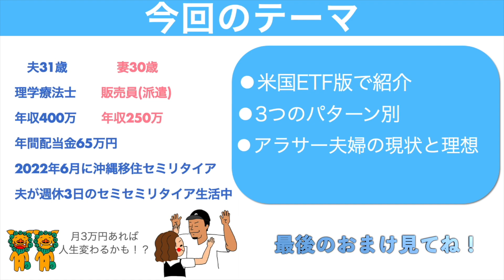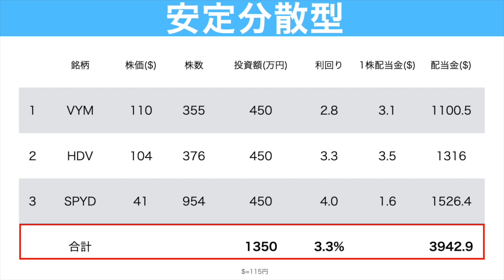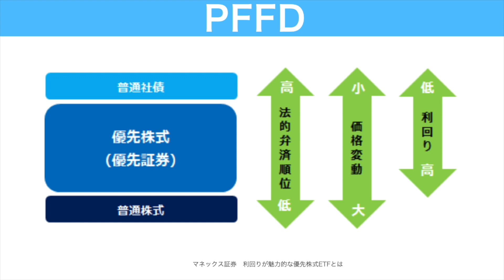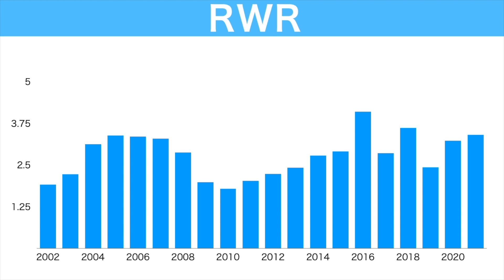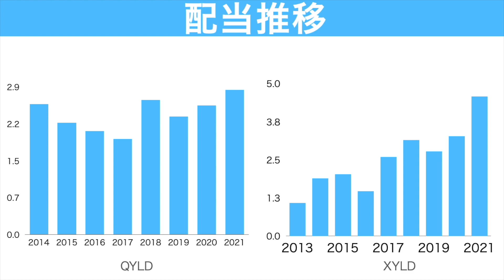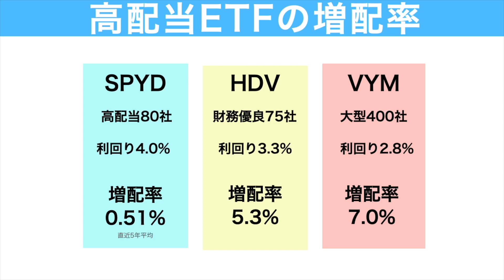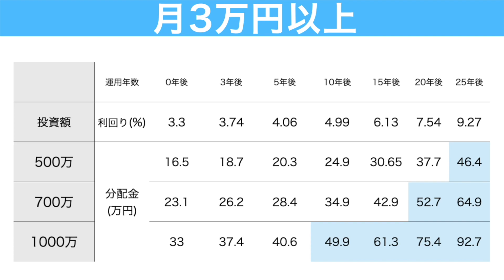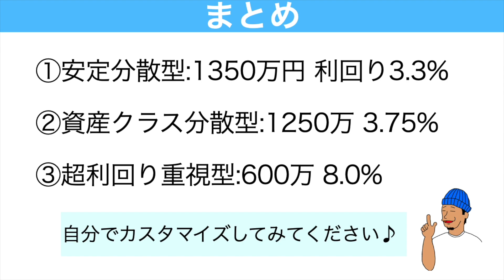【2022年最新版】米国高配当ETFで月3万円の配当金パターン別おすすめポートフォリオ3選！【高配当株投資 SPYD HDV VYW】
| 米国高配当株で月3万円の配当金生活オススメのポートフォリオをパターン別に3つ紹介します。自分でポートフォリオを組む際の参考にしてください。あと動画の最後のおまけ動画是非見てください♪

【口座開設で1500円ゲット！みんなの銀行🏦】
15分で口座開設完了！多くの場合翌日には入金されます。
紹介コード【ubXEaLZd】
＊紹介コードなしで口座開設すると1500円もらえないのでご注意ください！

セミリタイアを目指すアラサー夫婦の平日モーニングルーティン【夫バーション】

【参考資料】
マネックス証券　【ブラックロック】利回りが魅力的な優先株式ETFとは

00:00 オープニング
00:53 月3万円配当金生活に必要な資産額
02:01 パターン3つ
02:20 パターン①安定分散型
04:00 パターン②資産クラス分散型
08:52 パターン③超利回り重視型
12:06 少ない資金で月3万円配当金受け取る方法
12:25 ①外国税額控除
13:05 ②増配率のシミュレーション
15:44 アラサー夫婦のポートフォリオ
16:49 まとめ
18:09 沖縄おまけ：Coming soon

厚切りジェイソン氏おすすめのVTIを2年間積立投資した結果がやばい！楽天VTIよりおすすめの投資信託も紹介！【米国株投資】

【リターン高いのはどっち!?】積立NISA4年間.一般NISA2年間投資した結果！あなたにオススメのNISA口座も解説！

【1500万で可能！】配当金月10万円受け取る方法｜3つのパターンでシミュレーション

【2021年結果発表】1年間で配当金いくらゲットした？高配当株に1272万円投資した結果！【日本・米国株】

【配当金生活】米国高配当株ETFで月3万円GETする方法｜必要な資産とポートフォリオを解説！「SPYD.VYM.HDV」

夫婦でも資産2500万でセミリタイアは可能！？少ない資産で実現するポイントも解説！